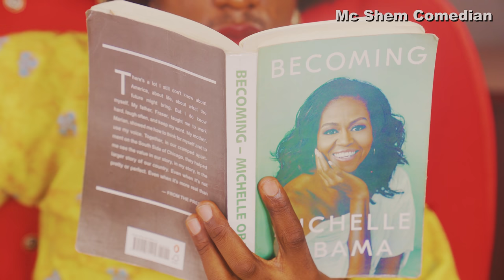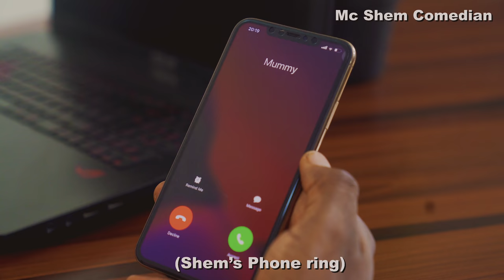FACE MASK | Mc Shem Comedian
In this episode Mama Shem was going out without a facemask , Shem warned her not to, but she did not listen, watch to find out what happened to Mama Shem. (African home Face mask)